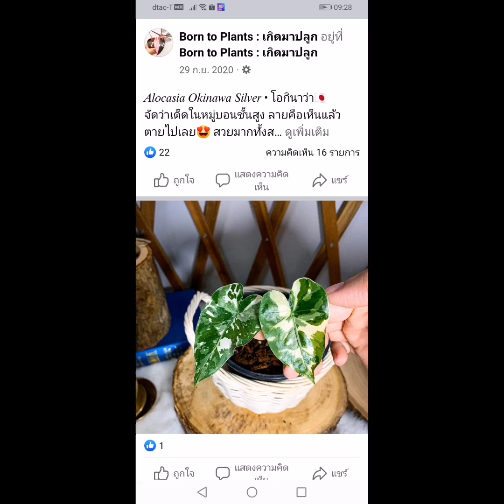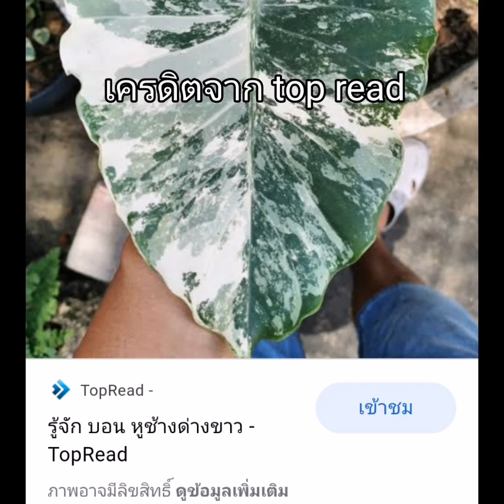EP27:ลักษณะ​บอนหูช้างกับโอกินาวา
คลิบนี้ใช้เพื่อการศึกษาเรียนรู้ร่วมกัน ภาพบางภาพอาจเป็นของท่านอื่น ทางN ไซไม้ต้องขออภัยมา ณ.ที่นี้ มิได้มีเจตนาแอบแฟงเพื่อหาผลประโยชน์​และหลอกลวงท่านอื่น ขอบคุณ​ครับ